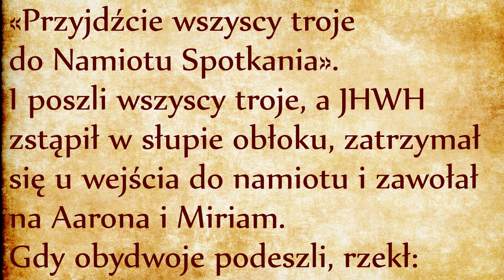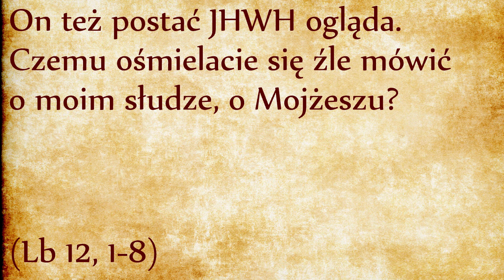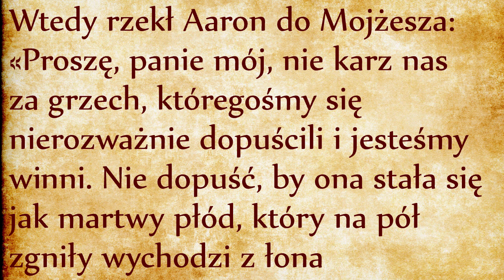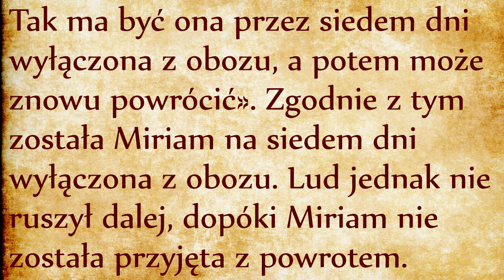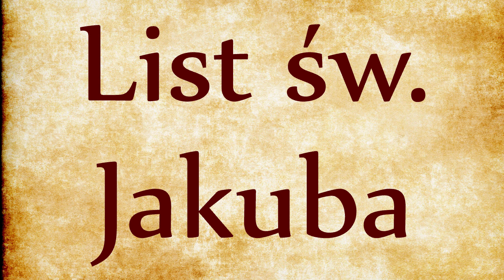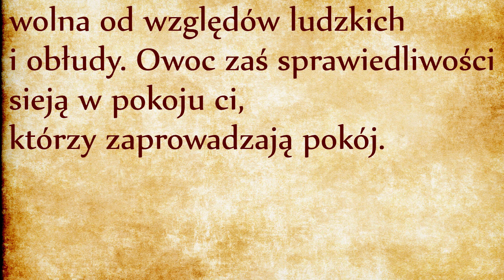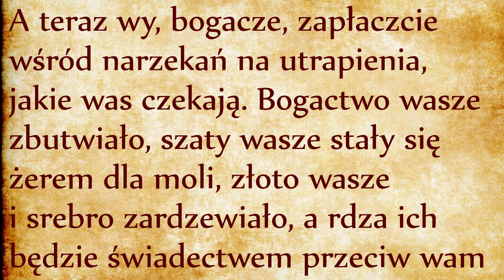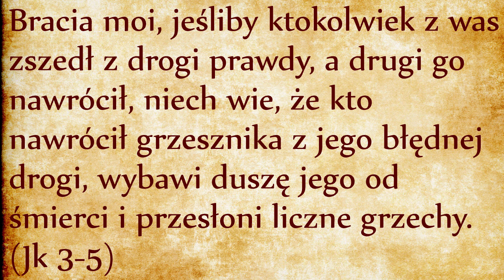Fałszywi prorocy (Lb 12)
Usłyszeliśmy niezwykle ważny tekst, który daje najlepsze z możliwych świadectw o Mojżeszu. Ta piękna wypowiedź została sprowokowała bardzo bolesnym wydarzeniem, mianowicie siostra i brat Mojżesza zbuntowali się przeciwko niemu. Ostatni raz usłyszeliśmy o Miriam w Księdze Wyjścia, kiedy podtrzymywała pieśń dziękczynną tuż po przekroczeniu Morza Czerwonego po tym jak mężczyźni opadli z sił (odsyłam do Wj 15 - link). Pociągała wówczas inne kobiety za sobą ku dobremu.
Nie słyszeliśmy o niej od tamtego czasu, bo powyższe wydarzenia zostały opisane przez szkołę deutenoromiczną, podczas gdy szkoła kapłańska nie zajmuje się w ogóle ani kobietami ani prorokami. Deutoronimista interesuje się prorokami, dla niego różnica płci nie sprawia problemów. Zresztą w tym rozdziale Aaron nie jest wcale opisywany jako arcykapłan, ale jako prorok równy do swojej siostry. Miriam i Aaron występują w tym rozdziale jako czarne charaktery: oboje zabierają się za krytykowanie Mojżesza!
Wymówką do wszczęcia buntu jest fakt poślubienia przez Mojżesza cudzoziemki. Jak to zwykle bywa przy kłótniach rodzinnych, ten problem wcale nie jest centralny, jest tylko pretekstem do afirmacji siebie. Sedno problemu jest taki, że nagle Miriam i Aaron przestali uznać pierwszeństwo Mojżesza, sami chcą być na szczycie! Przestali uważać Mojżesza za kogoś wyjątkowego, traktują go jako proroka na równi z nimi samymi.
Bóg wstawił się osobiście za swoim sługą i wypowiedział największą możliwą pochwałę Mojżesza. Podkreślił, że Mojżesz przoduje w pokorze i wierności (czego oczywiście nie można powiedzieć o Miriam i Aaron). Natomiast absolutną wyjątkowość daru proroctwa Mojżesza pochodzi stąd, że Bóg mówi do niego w sposób jawny, bez użycia języka symbolicznego.
W tym świetle wychodzi na jaw, że rzekomy duch proroctwa Miriam i Aaron znajduje się na zerowym poziomie, skoro nie umieli nawet rozpoznać wyjątkowości Mojżesza! Nie mogąc dorównać Mojżeszowi, Miriam i Aaron próbują go ściągać na własny poziom. Jest to droga odwrotna, niż droga wyzwolenia z Egiptu, na której Bóg pracuje nad wywyższeniem swojego ludu. Odchodząc od tej drogi, Miriam i Aaron ściągają Mojżesza w dół - bynajmniej nie w trosce o sprawiedliwość, ale po to by móc narzucić własną wolę i ustanawiać własne prawo.
Rolą proroków jest przypominanie wymagań Prawa Bożego i ostrzeganie przed konsekwencjami wynikającymi z odejścia od drogi życia, wolności i świętości. Jak łatwo przewidzieć, takie odejście nieuchronnie prowadzi do śmierci, niewoli i zaniku tożsamości. Przestrzeganie przykazań przez członków Ludu Bożego jest wyrazem miłości i zaufania Bogu, jest też drogą i środkiem do podnoszenia się ku zaślubinom z Bogiem. Kwestionowanie nadrzędnej roli Mojżesza jest otwartą furtką na to, aby każdy samozwańczy prorok interpretował Prawo Boże według własnego uznania. Taka osoba stawia siebie nawet nie w roli Mojżesza, ale w roli samego Boga, który jest jedynym ustawodawcą. Pokusę zajęcia miejsca Mojżesza można więc porównywać do grzechu Adama i Ewy, do grzechu pierworodnego.
Jak widzicie, przestępstwo Miriam i Aaron jest bardzo wielkie, nie chodzi wcale o kłótnię o małżeństwo Mojżesza z cudzoziemką. Tak naprawdę bunt Miriam i Aaron uruchomi lawinę różnych katastrof. Wszystko się zawala wtedy, kiedy wsącza się podejrzenie, że być może nie wszystko co powiedział Mojżesz jest dobre. Wówczas każdy samozwańczy prorok może ogłosić swoje pomysły, pozyskiwać sobie zwolenników i założyć własną sektę, w której oczywiście przyjmuje rolę przewodnią.
Jezus Chrystus nigdy nie pogardzał Mojżeszem ani Prawem Mojżeszowym. Kiedy uzdrawiał trędowatych mówił im: “Idźcie się pokazać kapłanowi” ! Kiedy bogaty młodzieniec pytał Go o to, co należy zrobić aby otrzymać życie wieczne, Jezus odesłał go do Prawa Mojżeszowego. Autentyczny prorok nie może głowić prawa inne, niż te zawarte w Prawie Mojżeszowym. Jezus Chrystus dał nam jedno nowe przykazanie, przykazanie miłości ofiarnej, tak robiąc nie skreślił Prawa Mojżeszowego, ale podniósł je na wyższy poziom wymagań, do których Izraelici w owym czasie nie byli zdolni. Poza Prawem Mojżeszowym nie ma zbawienia! Kwestionowanie przywództwa Mojżesza to odejście od Przymierza i od drogi prowadzącej do zaślubin z Bogiem.
Przestępstwo Miriam i Aarona jest ogromne, ogromna będzie też kara, która ujawni wielkość ich przestępstwa: po raz pierwszy w historii pojawi się choroba skóry, choroba trądu (link).
Przypominam, że kobiety w Biblii mają być strażniczkami mądrości (link), tutaj Miriam, podobnie jak Ewa, nie spełniła tej roli, a nawet pociągnęła za sobą mężczyznę. Mężczyźni w Biblii mają pełnić funkcję arcykapłana w swojej rodzinie i pomagać żonie w okiełznaniu pożądliwości. Mężowie muszą stawiać mądre granice swoim żonom i wytrwać pod naporem kobiecych urągań. Tutaj Aaron nie spełnił tej roli w stosunku do Miriam, podobnie jak Adam nie spełnił tej roli w stosunku do Ewy.